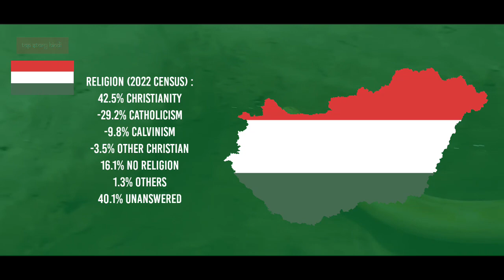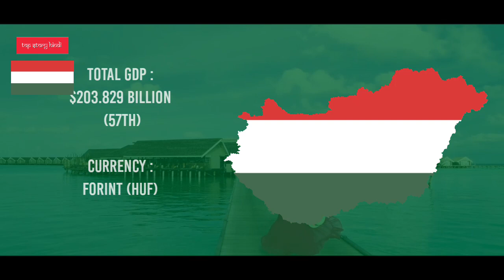Hungary 🇭🇺 - दुनिया की सबसे बड़ी किताब (पुस्तक)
देश का नाम : Hungary
राजधानी : Budapest
महादेश : Europe
राष्ट्रपति / प्रधान मंत्री : Katalin Novák, Viktor Orbán
भाषा : Hungarian
देश का सबसे बड़ा शहर : Budapest
जनसंख्या : 96 Lakhs

world
education
Hindi

⚠️प्रति
(M.W.F.)